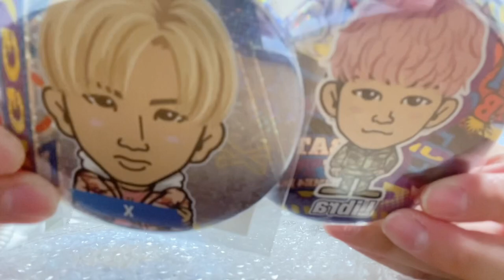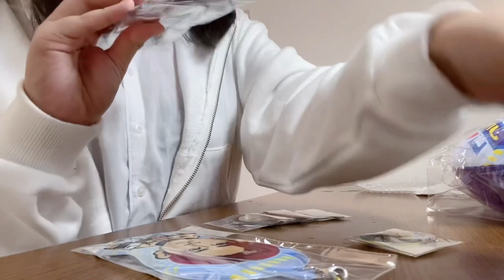【LDH】BOT mobileガチャ 結果紹介❕ - BALLISTIK BOYZ ＆ GENERATIONS -《52》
皆さんこんにちは！るぅあです🤍

年内600人いけば幸せだぁ笑
そのためには動画投稿頑張らなきゃな💦
そして500人ありがとう(?)600人ありがとう(?) 企画として来年に○○企画しようかな...？と思っています🤫((今のところ予定だから確実ではないけど...))